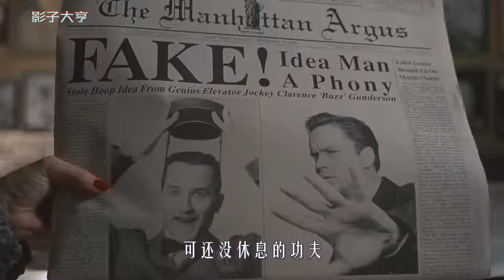穷小子画个圆圈，却意外当上公司总裁，直接走上人生巅峰，奇幻片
《影子大亨》
穷小子画个圆圈，却直接当上公司总裁，意外走上人生巅峰